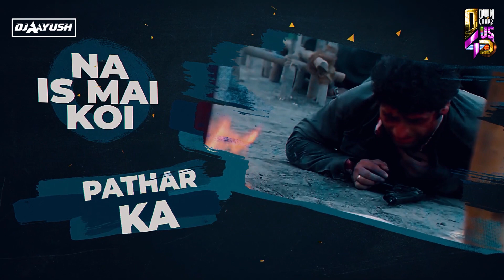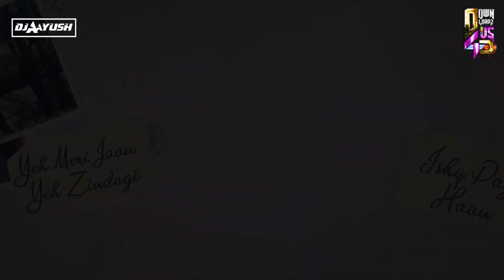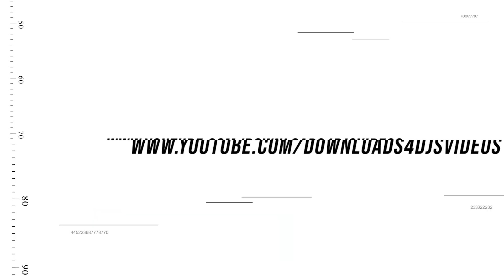Ya Ali (Mashup) | DJ Aayush | Gangster | Zubeen Garg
Ya Ali is a hit song sung by Zubeen Garg from the movie Gangster. Featuring Emraan Hashmi, Kangana & Shiney Ahuja

Credits
Song: Ya Ali
Film: Gangster
Artist: Zubeen Garg
Music Director: Pritam
Lyricist: Sayeed Quadri
Film Star: Emraan Hashmi, Kangana & Shiney Ahuja
Director : Anurag Basu
Label : Saregama India Limited, A RPSG Group Company

Lyrics
Ya Ali
Rehem Ali
Ya Ali
Yaar pay qurban hai sabhi
Ya Ali madad Ali
Ya Ali yeh meri jaan yeh zindagi

Ishq pay haan
Mita du Luta du mai apni khudi
Yaar pay haan
Luta du mita du mai yeh hasti
Yaa Ali rehem Ali
Yaa Ali yaar pay qurban hai sabhi
Yaa Ali yeh meri jaan yeh zindagi

Mujhay kuch pal dai qurbat kay faqeer hum teri chahat kay
Rahey baychain dil kub tak milay kuch pal tou rahat kay
Chahat pay ishq pay haan mita du luta du mai apni khudi
Yaar pay haan luta du mita du mai yeh hasti

Ya Ali rehem Ali
Ya Ali yaar pay qurban hai sabhi

ya ali madad wali, ya ali reham wali, ya ali remix, ya ali arabic song, ya ali dj song,
ya ali dj remix, ya ali dance, ya ali mashup, ya ali edm, ya ali dj aayush, ya ali downloads4djs